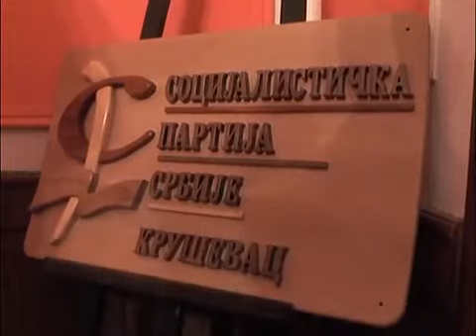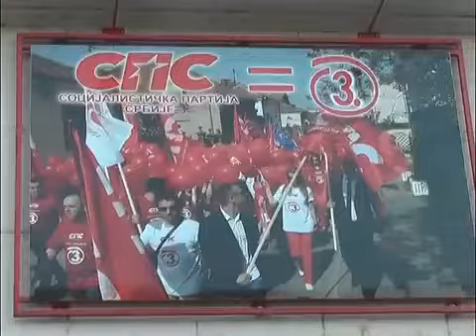Svecana sednica povodom 27 godina od osnivanja SPS (RTK)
Традиционално поводом годишњице оснивања партије, чланови и симпатизери Социјалистичке партије Србије окупили су се у просторијама Градског одбора у Крушевцу.

Председник крушевачких социјалиста Владимир Тасић истакао је да је партија основана 1990. године и од тада није одступала од основних програмских начела.

"Ово је значајан јубилеј за нашу партију и слободно можемо да константујемо да смо данас најстарији политички чинилац у Србији. Било је пуно партија које су основане увођењем вишестраначког система 1990. године, међутим оне су током година нестале са политичке сцене Србије", нагласио је Тасић и додао да је Социјалистичка партија Србије државотворна партија и да је увек уз свој народ.

"Прошли смо кроз ових 27 година, од оснивања па до данас, све оно што се у политичком животу пролази. Били смо самостална власт и били смо у разноразним коалицијама, били смо дуго година и у опозицији, међутим, СПС постоји и данас на политичкој сцени као значајан политички чинилац у Републици Србији", укратко је подсетио Тасић.

СПС има темељни програм који се заснива на хуманистичким и слободарским начелима, а Тасић је изразио уверење да ће ова странка свесрдно помоћи уласку Србије у Европску унију.

"Наши људи који обављају послове у име државе и за државу на било ком нивоу, да ли је то у Републици Србији или на локалном нивоу, то раде веома савесно, стручно и одговорно", поручио је Тасић.

Председник Градсног одбора СПС Крушевац Владимир Тасић председавао је свечаном седницом и обраћајући се окупљеним члановима и пријатељима партије истакао да ће се и у наредном периоду Градски одбор залагати за индустријализацију Крушевца, остваривање права на рад, нова запошљавања, као и за јачање домаће привреде и привредника, нагласивши да су млади приоритет и градитељи будућности Крушевца.

Обележавању 27. годишњице оснивања Социјалистичке партије Србије присуствовали су чланови, симпатизери и пријатељи ове партије.